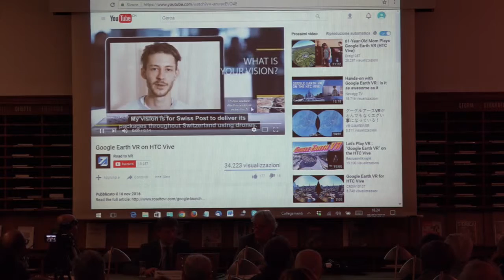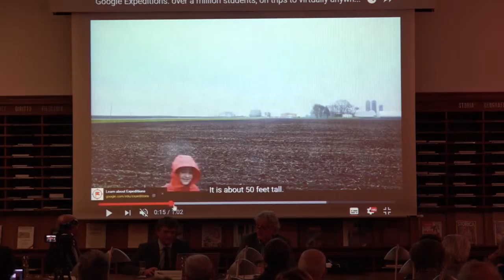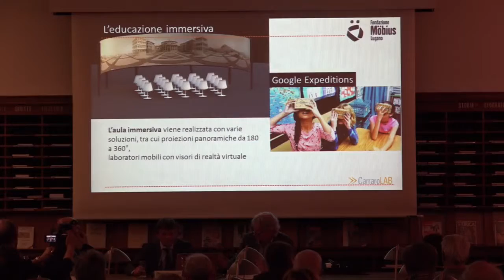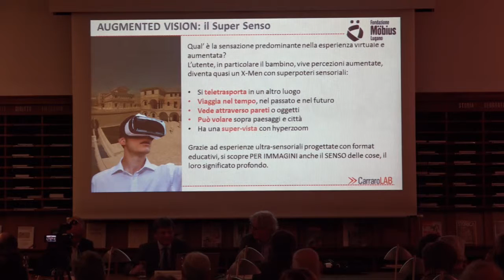Quali esperienze sensoriali e cognitive offre la realtà virtuale?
I contenuti della realtà virtuale permettono esperienze mai provate prima: ad esempio sorvolare la terra in 3D, visitare anche in gruppo luoghi remoti e inaccessibili, simulare situazioni a rischio, vivere a 360 gradi eventi del mondo contemporaneo.
Dalla conferenza di Gualtiero Carraro “Futuro digitale” – organizzata dalla Fondazione Moebius